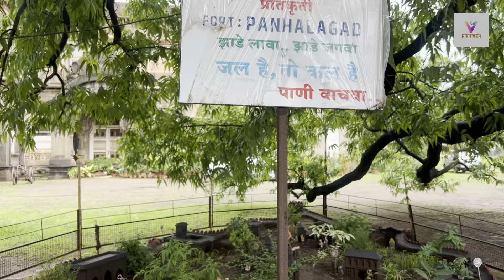VN.115 | Day 15 | Part 4 | Shahu maharaj museum | Kolhapur | varnish vlog